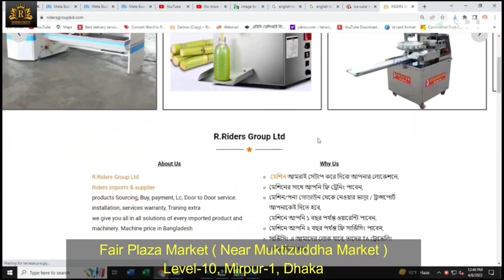বেকারি ব্যবসায়ীদের জন্য সেরা মিক্সার মেশিন | Commercial Dough Mixer